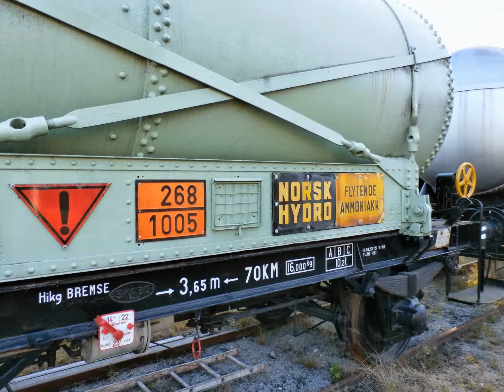Krøderen Stasjon - Kveldsstemning på sporet.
Krøderen Stasjon om kvelden er bare helt toppen. Med jenter som er mer interessert i bær enn i å lese vognnummer. Jeg liker å vise disse bilder som viser norsk jernbane historie på en flott måte.